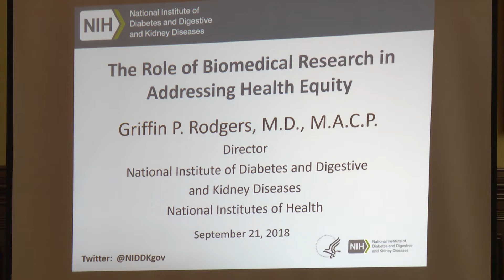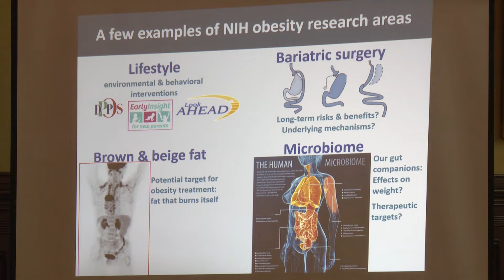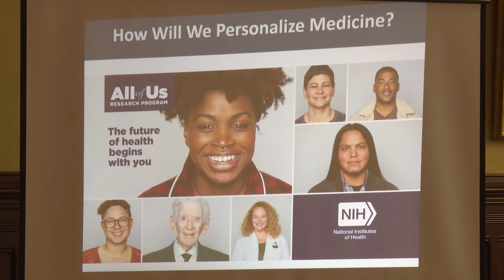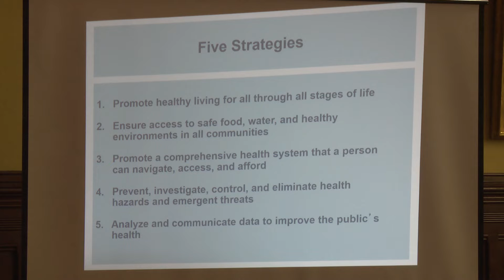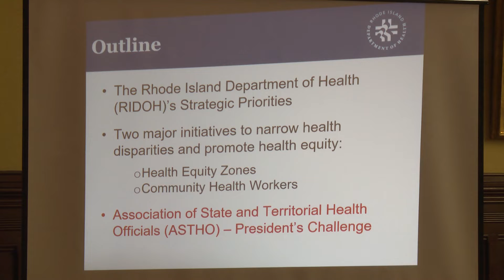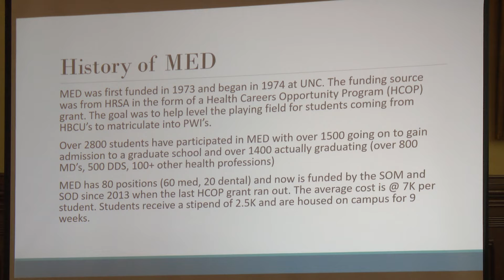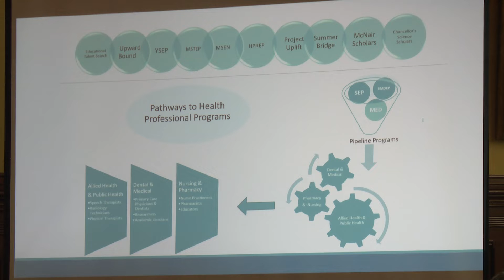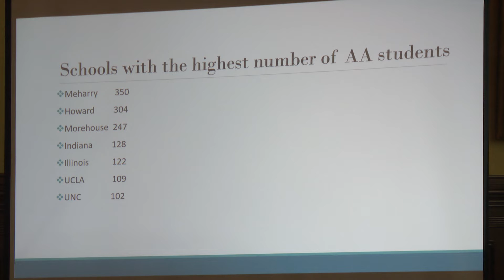Achieving Black Health Equity: Innovators Who Produce Optimal Health for All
What new approaches do we need to achieve Black health equity? Hear from leading health innovators—all Brown graduates—who will share their strategies to close the unequal health outcomes gap through research, policy, advocacy, and practice. Panelists will engage in an interactive discussion with younger alumni peers about career strategies that can help drive health equity for all.

Moderators: Joseph Diaz MPH’09 MD’96, Associate Dean for Diversity and Multicultural Affairs, Warren Alpert Medical School of Brown University; Caroline Kuo, Associate Dean for Diversity and Inclusion, Brown University School of Public Health; Surrenthia Parker ’84, Orthopedic Surgeon, Inman Page Black Alumni Council Representative

Panelists: Morayo O. Akande ’16 MPH’17; Nicole E. Alexander-Scott MPH’11 F’09, Director, Rhode Island Department of Health; Griffin P. Rodgers ’76 MMSc’79 MD’79, Director of the National Institute of Diabetes and Digestive and Kidney Diseases; Cedric Bright ’85, Assistant Dean for Inclusive Excellence, Admissions and Special Programs, and Associate Professor, University of North Carolina

Brown University